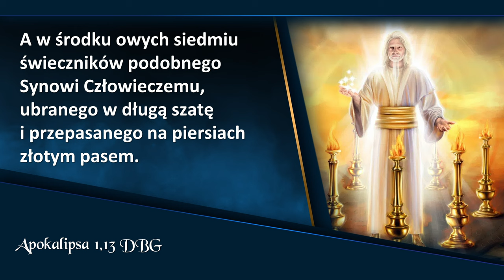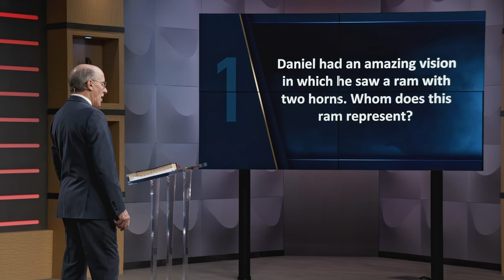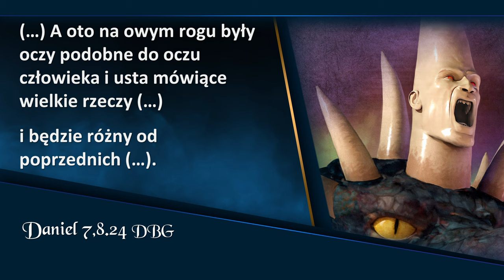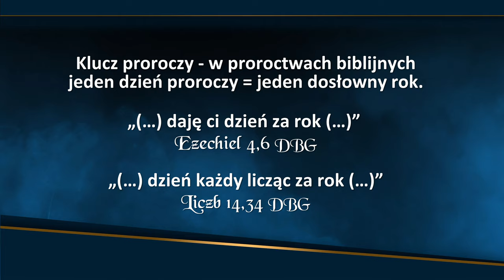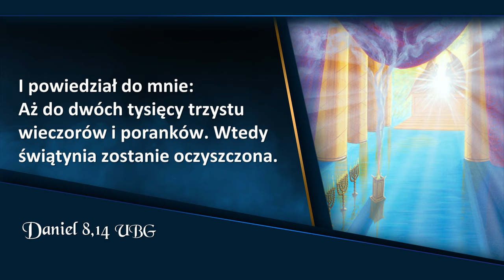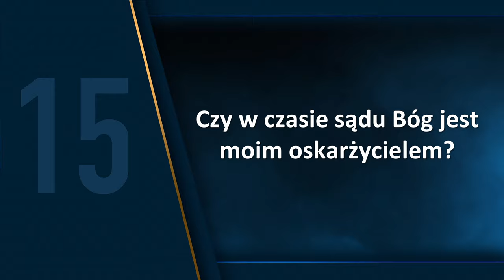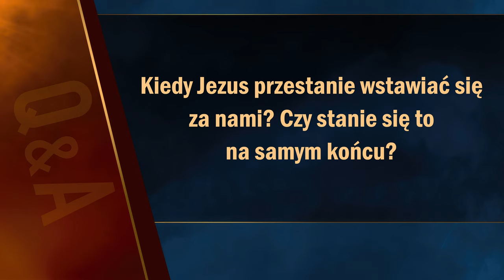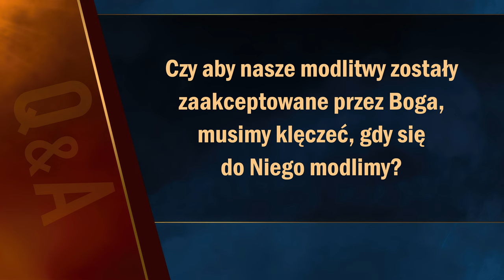Apokalipsa TERAZ: Oczyszczenie świątyni | Doug Batchelor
Apokalipsa TERAZ: Spotkanie 12, „Oczyszczenie świątyni”, które prowadzi Doug Batchelor.